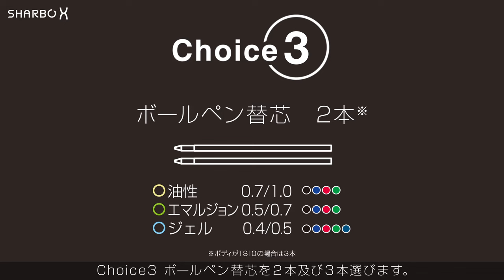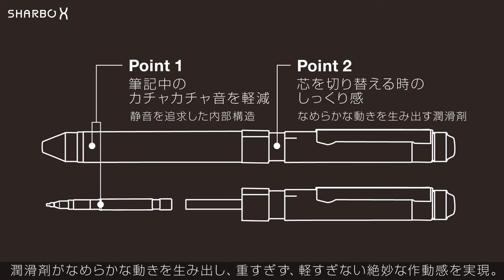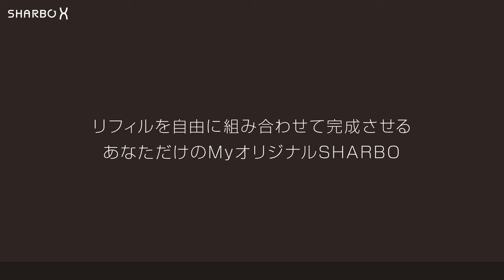「シャーボＸ」シャープとボールペンが１本に搭載された繰り出し式複合筆記具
ボディ、シャープメカ1本およびボールペン替芯2本または3本を自由に選んで、Myオリジナルの1本を作ることができます。（シャープ部機構・ボールペン替芯は含まれておりません。）
しっくりとした回転の作動感や、ガタつきのない高い剛性、厚手の手帳にもはさみやすいバネ性のあるクリップなど、感性品質と合理性を追求し、創造する力を高めた仕様になっています。